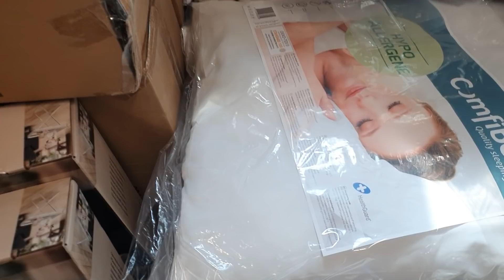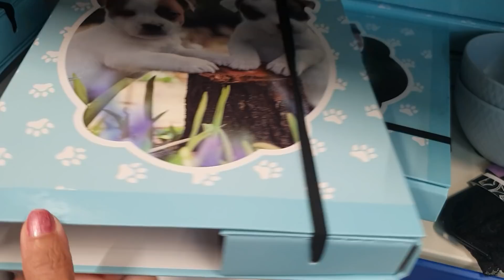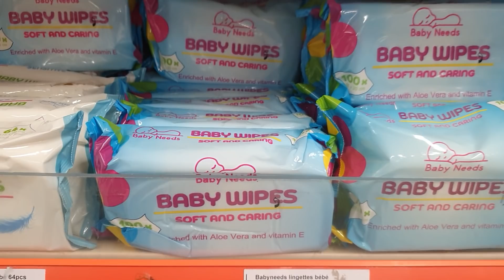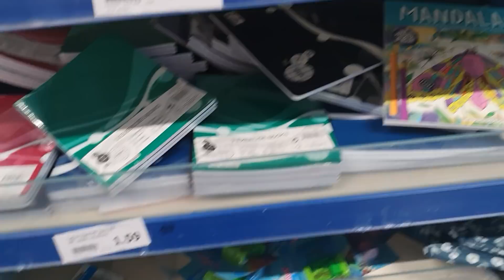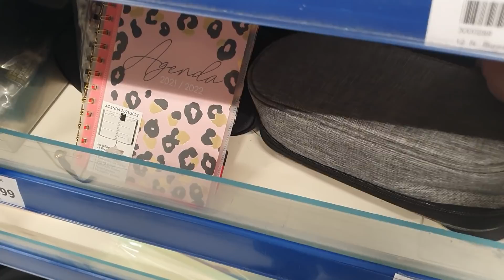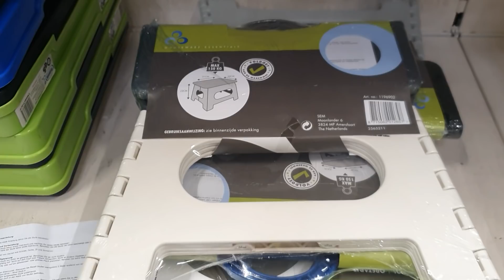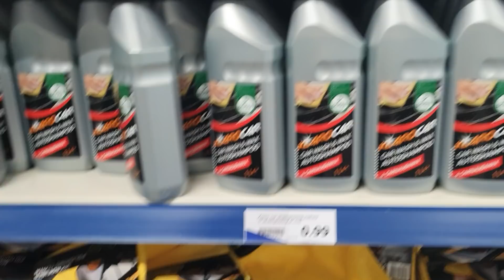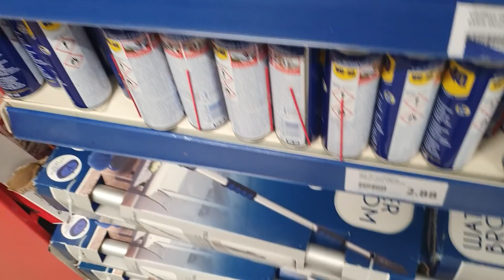SUPERBE ARRIVAGE ACTION DE LA SEMAINE